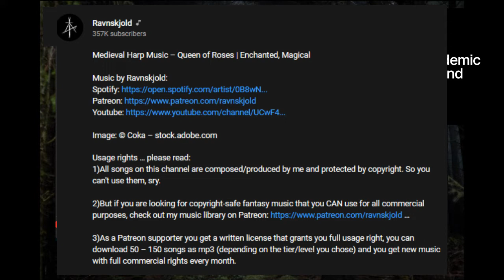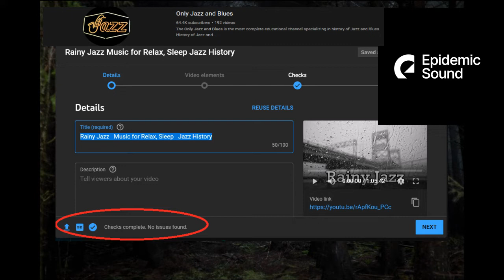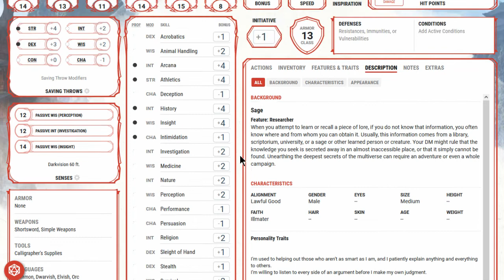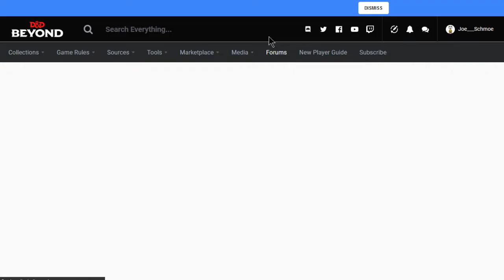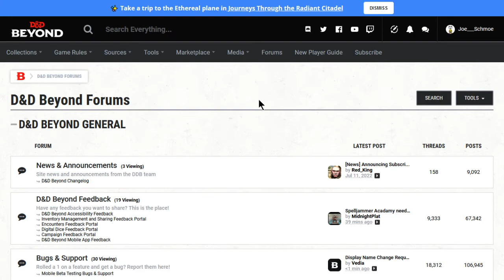Joe's (tongue-tied) 'Cast, 7/20/2022